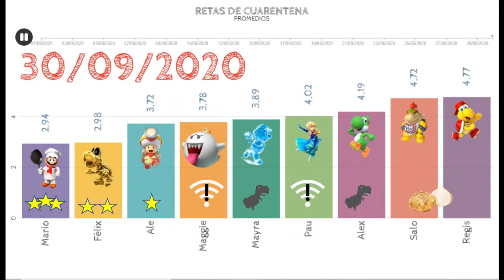RETAS DE CUARENTENA SEPTIEMBRE 2020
Resultado de las Retas de Septiembre en MARIO KART TOUR